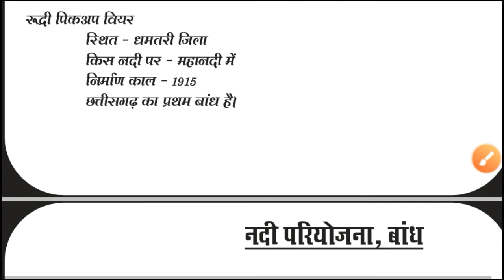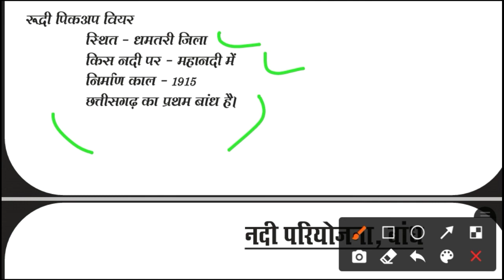Study by Map | महानदी की सहायक नदियां | नदी परियोजना | बांध Mahanadi ki sahayak Nadiya | Pariyojna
गंगरेल बांध या रविशंकर जलाशय धमतरी
मुरूमसिल्ली या माॅडल सिल्ली बांध धमतरी
रूद्री-पिकप वियर बैराज धमतरी
दुधवा जलाशय धमतरी महानदी कांकेर
सोंढूर परियोजना सोंढूर नदी
सिकासार परियोजना गरियाबंद

महानदी की सहायक नदियां
दूध सिलयारी नदी सोंढूर नदी पैरी नदी सूखा नदी जोंक नदी लात नदी
शिवनाथ नदी हसदेव नदी बोरई नदी माण्ड नदी केलो नदी ईब नदी

राजिम महानदी पैरी सोंढूर
शिवरीनारायण महानदी शिवनाथ जोंक
चंद्रपुर महानदी मांड लात

महानदी प्रवाह क्षेत्र
धमतरी
कांकेर
बालोद
रायपुर
गरियाबंद
महासमुंद
बलौदाबाजार
जांजगीर चांपा
रायगढ़

दूध नदी प्रवाह क्षेत्र कांकेर
सिलयारी नदी प्रवाह क्षेत्र धमतरी
सोंढूर नदी प्रवाह क्षेत्र धमतरी गरियाबंद
पैरी नदी प्रवाह क्षेत्र केवल गरियाबंद
जोंक नदी प्रवाह क्षेत्र महासमुंद बलौदाबाजार जांजगीर चांपा
लात नदी प्रवाह क्षेत्र महासमुंद रायगढ़ जांजगीर चांपा
हसदेव नदी प्रवाह क्षेत्र कोरिया कोरबा जांजगीर चांपा
माण्ड नदी प्रवाह क्षेत्र सरगुजा जशपुर रायगढ़ जांजगीर चांपा
(नोट कुछ बुक में कोरबा भी दिया है  इसीलिए मैप में थोड़ा क्षेत्र कोरबा में लिया गया है)

शिवनाथ नदी प्रवाह क्षेत्र
राजनांदगांव
दुर्ग
बेमेतरा
मुंगेली
बिलासपुर
बलौदाबाजार
जांजगीर चांपा
केलो नदी प्रवाह क्षेत्र केवल रायगढ़

नमस्कार दोस्तों जय जोहार
धन्यावाद

More Link:-
MCQ छत्तीसगढ़ का इतिहास

MCQ | छत्तीसगढ़ की कल्चुरी वंश | most imp Questions for Vyapam PSC Pre Vidhansabha & S.L.E

MCQ छत्तीसगढ़ में प्रशासन राजनैतिक एवम प्रशासनिक व्यवस्था

Cg GK trick महानदी के सहायक नदियां

ट्रिक इन्द्रावती की सहायक नदियां

Cg gk trick छत्तीसगढ़ की लोकगाथा

भारत के द्वीप study by map

Trick गांधी जी के प्रमुख आंदोलन